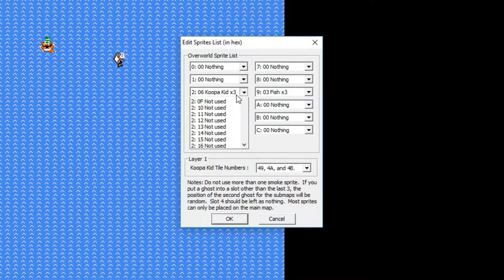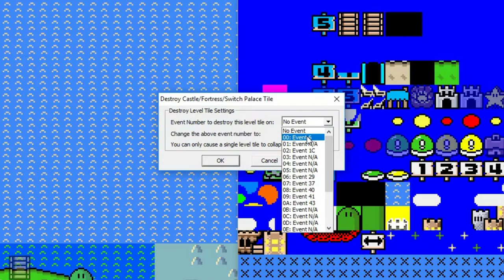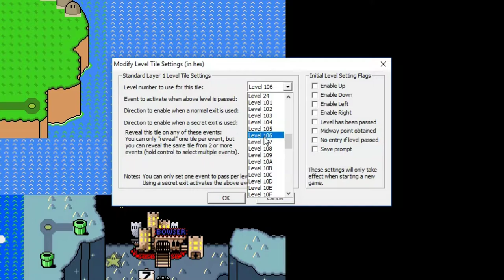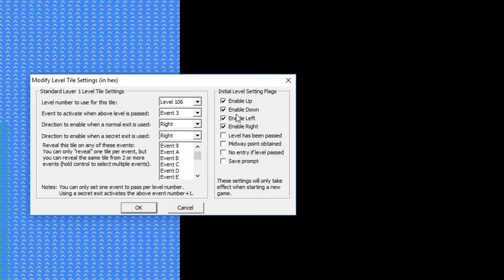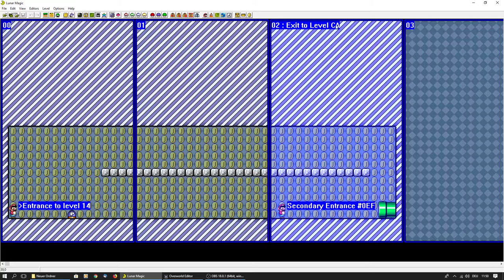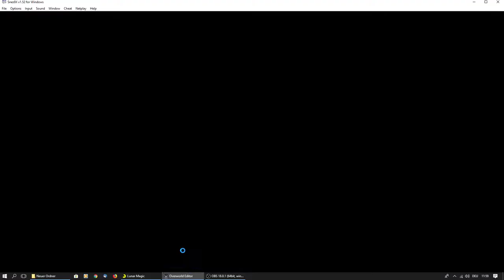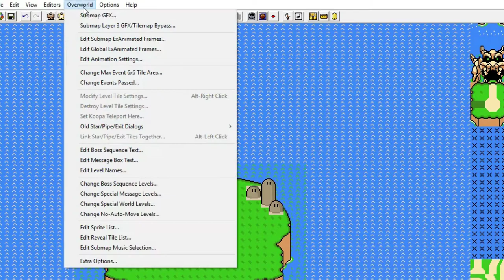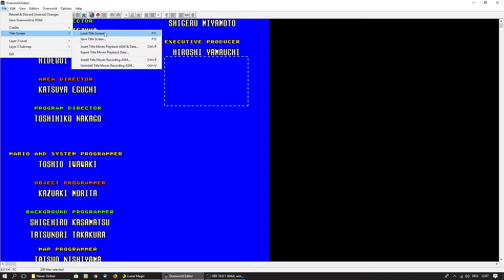Lunar Magic Tutorials #5 Eigene Overworld erstellen!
►Alle Downloads!

►Über dieses Video!

●Ihr braucht Hilfe für eins der folgenden Programme? (Windows Movie Maker, Shotcut, Gimp,OBS,Ankhbot) Dann meldet euch in den Kommentaren :) Solltet ihr Fragen zum aktuellen Programm haben, dann fragt einfach ;) Ihr findet mich auch auf verschiedenen Social-Media Seiten (siehe weiter unten)

►Soziales Mediazeugs...

►Regeln!

●Beleidigende Kommentare werden ohne Vorwarnung gelöscht.
●Rassistische und Sexistische Kommentare werden gelöscht, der Verfasser gebannt und gemeldet.
●Spam wird ebenfalls gelöscht und nach wiederholtem Verstoß wird der Verfasser gebannt und gemeldet.

●Nowieso is the author of this video. You need his permission to download and reupload this video.